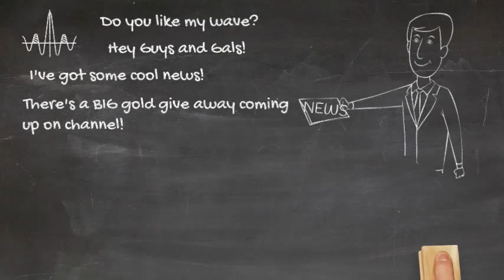World of Tanks Blitz: Upcoming Gold Give-away!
Gold, Gold, Gold - do we need to say anymore?